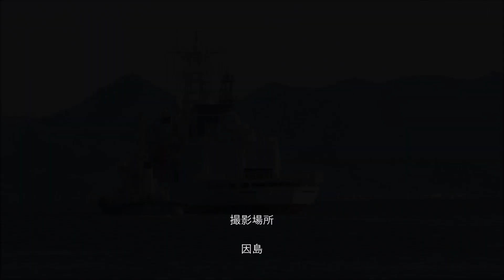巡視船「あきつしま」因島出港 令和4年11月8日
「あきつしま」が目の前を通る時、私たちが帽子を振ると帽子を振り返してくれました。
「あきつしま」の航海の安全をお祈りします。